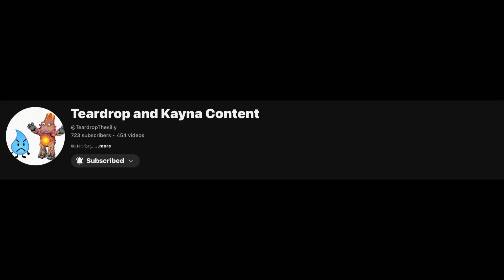November 18, 2024